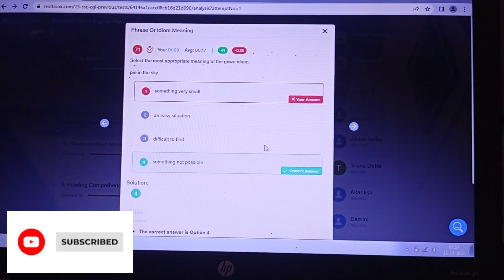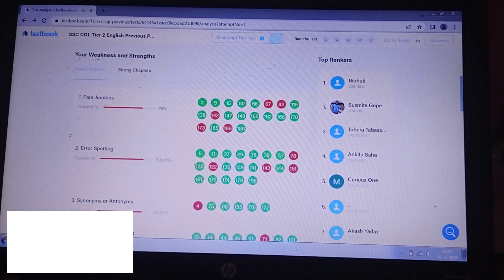SSC CPO 2023 mains mock || CGL mains paper